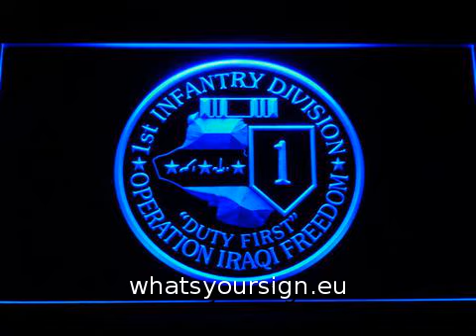US Army 1st Infantry Division Operation Iraqi Freedom LED Neon Sign